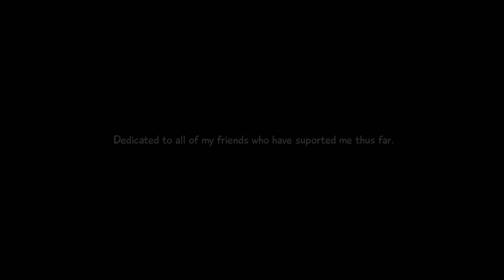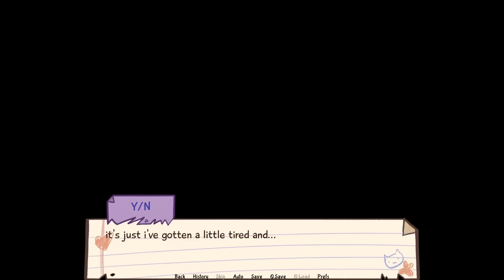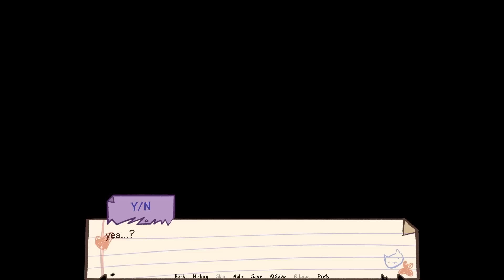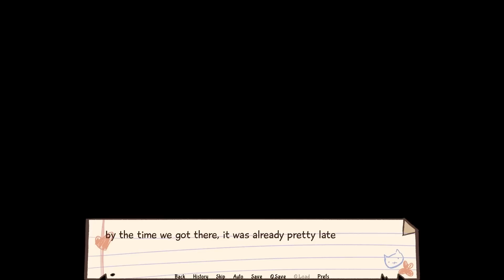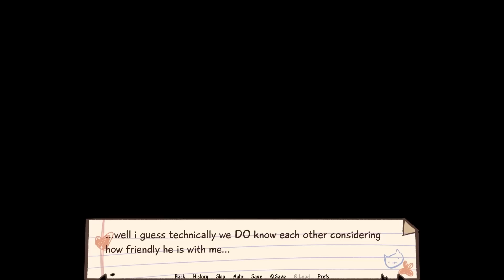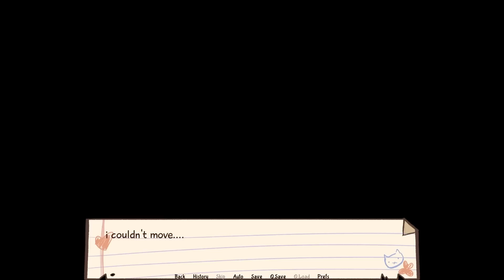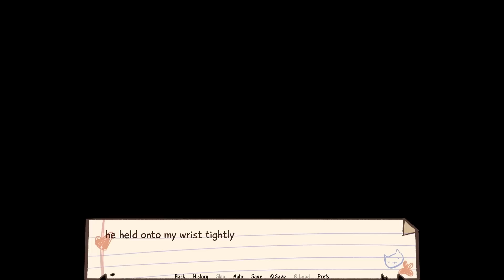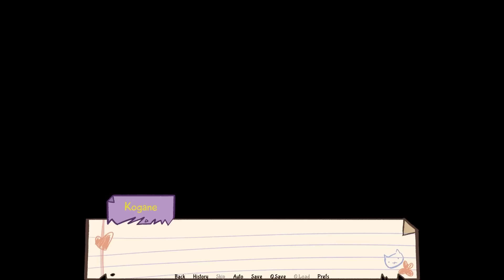He'll never let you go! Ai yo Kogane San - ALL ENDINGS - ALL ROUTES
You wake up in a hospital room alone, and you can't remember anything...

Well...almost alone. a good thing your friend Gold is here to help you!

Now that you've woken up, the two of you can make some new memories together!

Hm? what about your life before?

Oh no, don't worry about that! it doesn't matter anymore, you shouldn't cling on to the past so much.

All that matters is now.

You're together with Gold again...

.and he'll never let you go!

The video has ALL ENDINGS and ALL ROUTES